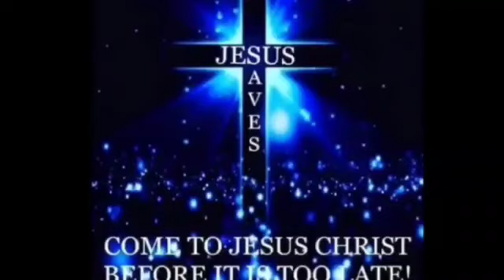(Prayer Time Only) Mini Nuggets 557 - Give It To The Lord Saturday- Min. Fitz (2021)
Mini Nuggets #557 (Prayer Time Only) - Give It To the Lord Saturday - Min.  Fitz  - Today, during the throughout  the service,  Min. Fitz focused on even more allowing the peace of God overtake us we entered into His presence.   As always, every week, "Give to the Lord Saturday" is all about laying EVERYTHING on the altar, LETTING EVERYTHING GO and then trust and rest in the Lord, basking in His presence.   When you truly lift up your entire life to the Lord during this time, you will feel the weight lifting, stress lifting and fear lifting as you let go and let God do what He does best, amen.  JOIN US!  You will NEVER be the same, in Jesus name.
(8/21/21)
To sow a seed into this ministry -